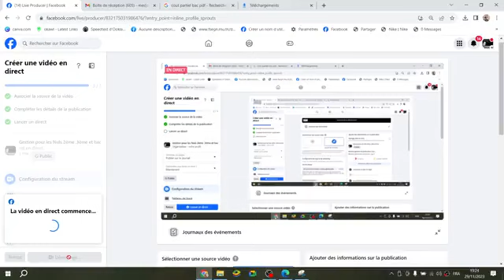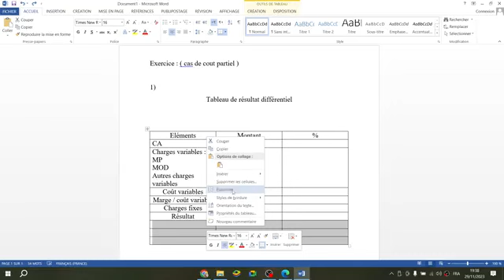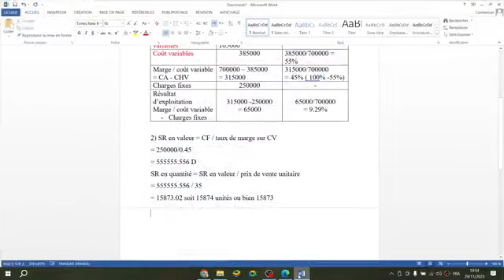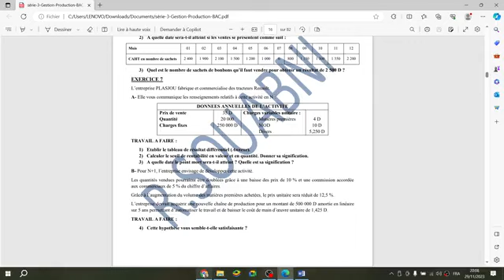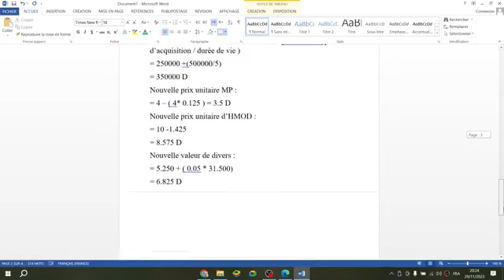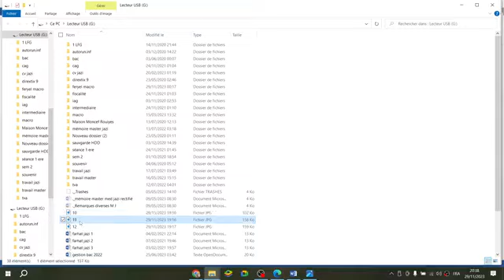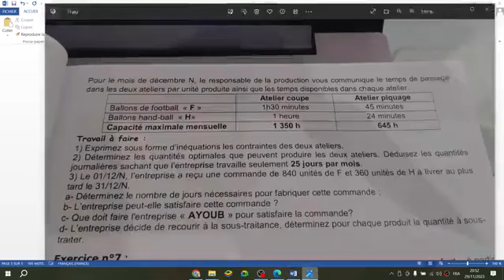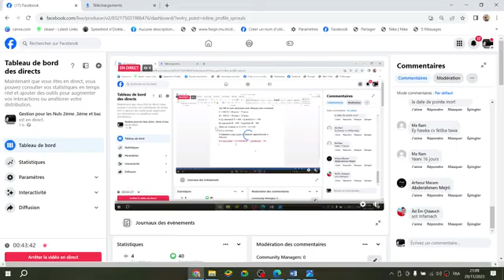Révision gestion de production bac ( Les coûts partiels + choix des quantités à fabriquer )